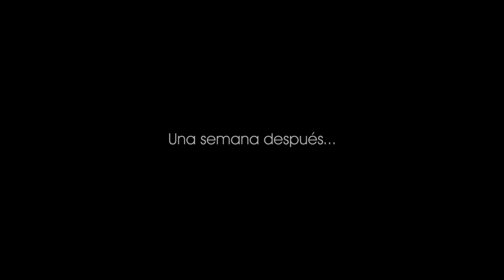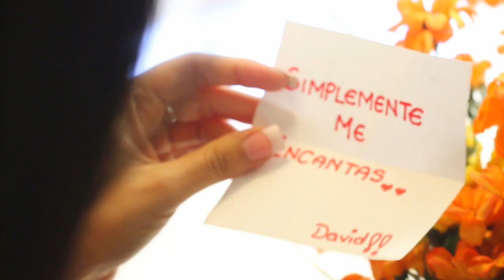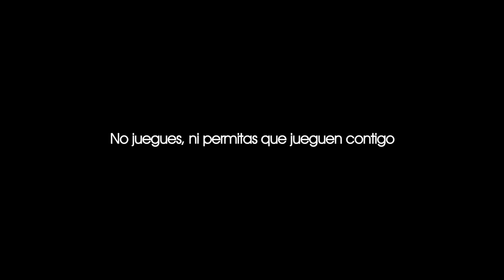"Valorate"│Zoom Photography & Films 2015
Cuando somos jóvenes nos ilusionamos fácilmente, con detalles,
palabras vacías que al final no demuestran absolutamente nada,
esta es la historia de una joven que cae en el juego de un
promiscuo seductor.

Protagonistas:  Iris Garcia (Susi)
                        Fatima Galdamez (Michi)
                        Giovanni Hndz (David).

Dirección y Guión: Alejandro Martinez

Director de fotografía:  Kevin Aleman

Post-Producción: Carlos Monsa

Fotografía y Escenografía  : Alejandra Lopez

Locación y facilidad de producción : Karla Pino